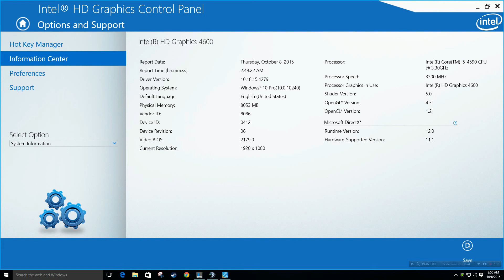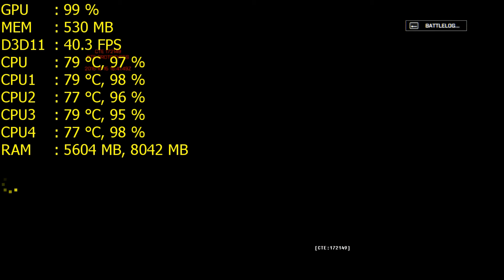Battlefield 4 CET Noshahr canals TDM - i5 4590 - 8GB RAM - HD 4600 | 768p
Recorded With Monitoring Program. MSI Afterburner

My  PC  Specs:

• CPU  : Intel Core i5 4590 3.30 ghz
• MB    :  msi B85-G43 Gaming
• Ram  : 8GB
• GPU  : Intel® HD Graphics HD 4600
• OS     : Windows 10 Pro 64bit